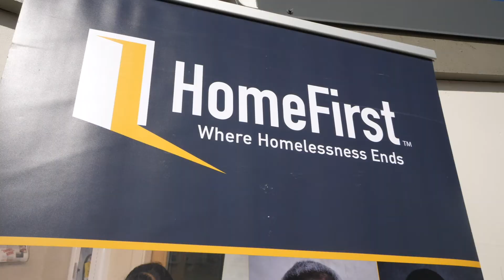Chico Media Group - Comcast Tiny Home Community Event Video Recap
Comcast Tiny Home Community Video Event